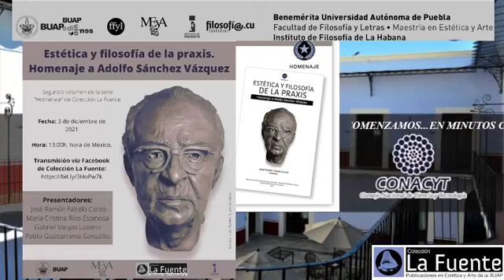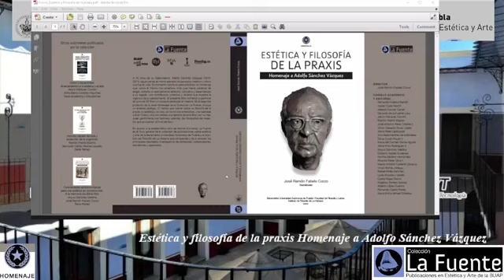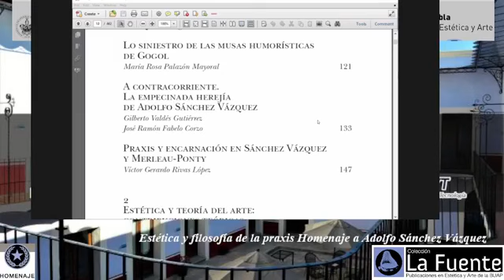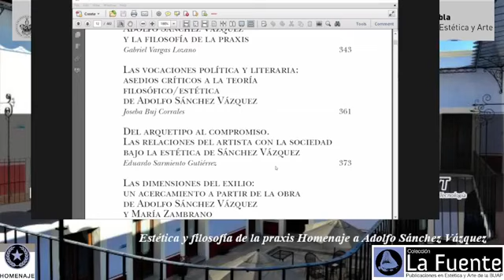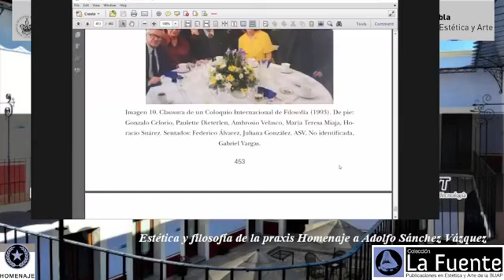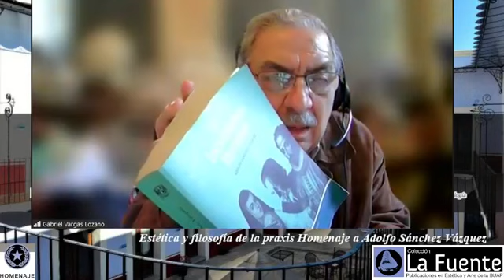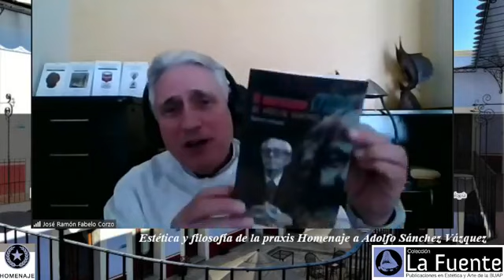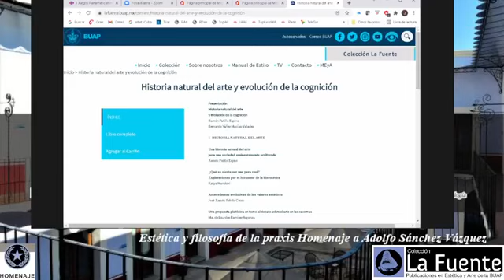Presentación de libro "ESTÉTICA Y FILOSOFÍA DE LA PRAXIS HOMENAJE A ADOLFO SÁNCHEZ VÁZQUEZ"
A 10 años de su fallecimiento, Adolfo Sánchez Vázquez (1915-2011), sigue siendo el mismo ejemplo de pensador creativo y crítico que fue en vida. Es momento oportuno para cristalizar un homenaje que, como él mismo nos enseñara, más que meras palabras de elogio, entrañe un acercamiento reflexivo, valorativo y desarrollador a su legado, una contribución colectiva y
diversa que muestre la vigencia de su pensamiento. El presente libro es el segundo producto de la serie Homenaje de la Colección La Fuente.

Presentan:
María Cristina Ríos Espinosa, Pablo Guadarrama González, Gabriel Vargas Lozano y José Ramón Fabelo Corzo.